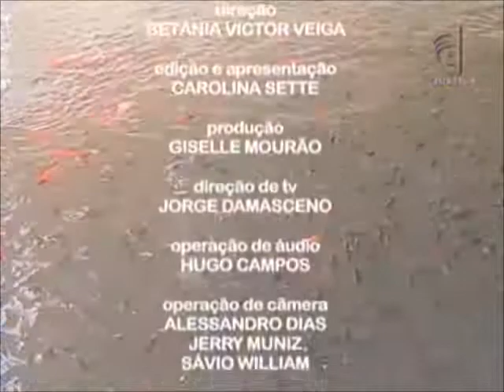Meio Ambiente por Inteiro - Mercado da pesca (29/12/12)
Apesar da extensa costa marítima, a pesca extrativa no Brasil vem perdendo espaço. Nosso país não tem peixes maiores em boas quantidades e já atingiu o limite de captura de espécies selvagens por causa da pesca predatória. Desde a década de 90, o consumo de pescados esbarrava em vários obstáculos como preços elevados, falta de hábito de consumo e baixa produção nacional. Mas a situação começou a mudar nos últimos anos. Atualmente o Brasil é dono de um dos maiores potenciais de produção de pescados em cativeiro do mundo e foram as importações de peixes a preços mais acessíveis que ajudaram a turbinar esse mercado. Para falar sobre o mercado de pesca no Brasil, o programa Meio Ambiente por Inteiro recebe o diretor de planejamento e ordenamento da pesca industrial do Ministério da Pesca e Aquicultura, Mutsuo Asano Filho e a analista ambiental do IBAMA Cláudia Zagaglia.